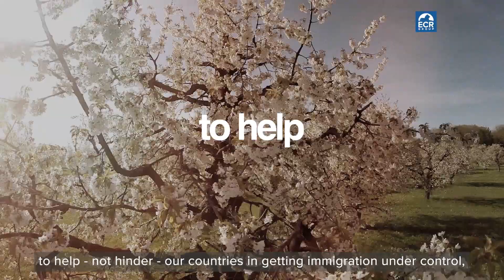Our Values | ECR Group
Learn more about our activities in the European Parliament at ecrgroup.eu/